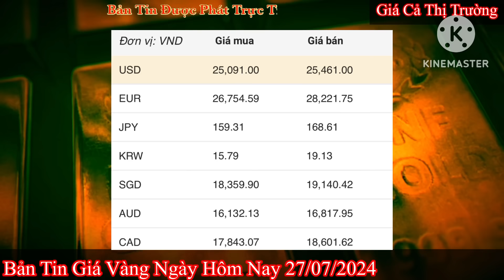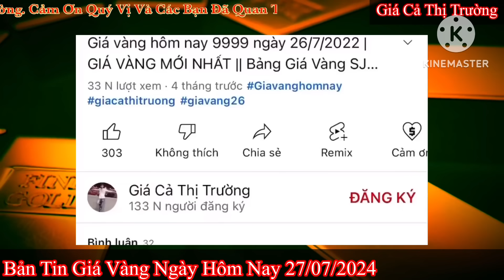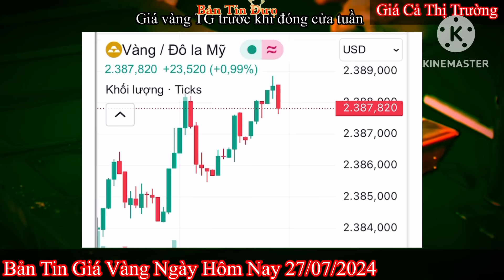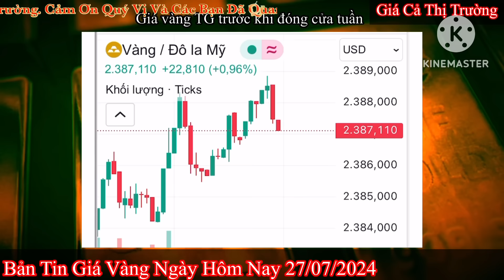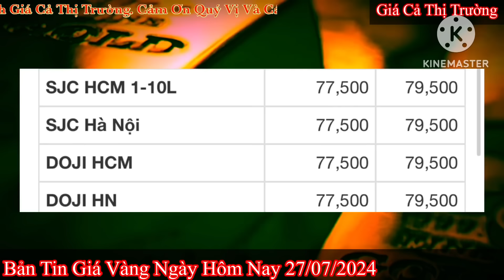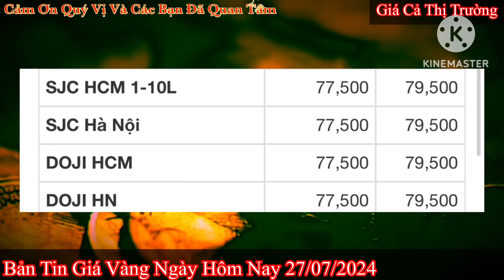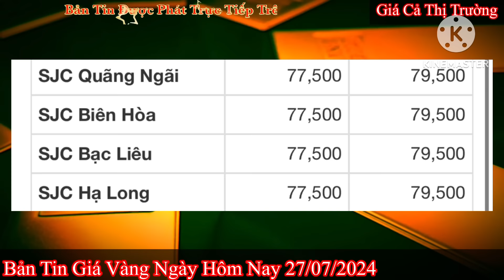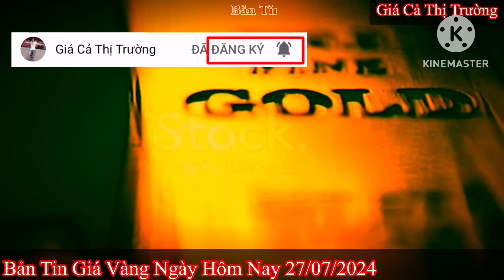Giá vàng hôm nay 9999 ngày 27/7/2024 | GIÁ VÀNG MỚI NHẤT || Xem bảng giá vàng SJC 9999 24K 18K 10K